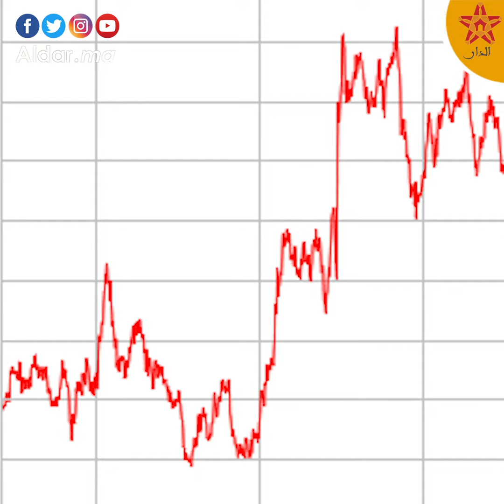رمضان 2021 .. ارتفاع في أسعار المنتجات الغذائية بنحو 0,6 في المائة